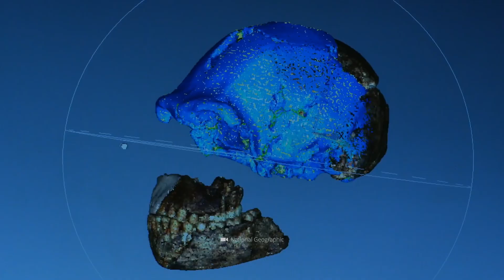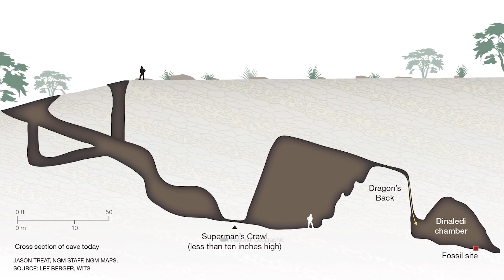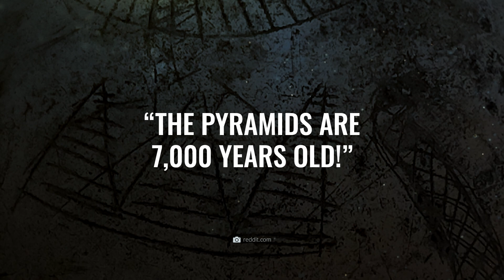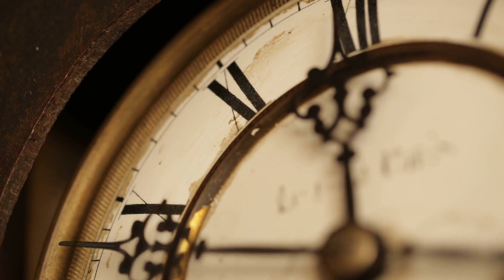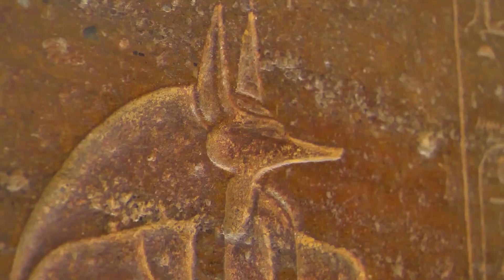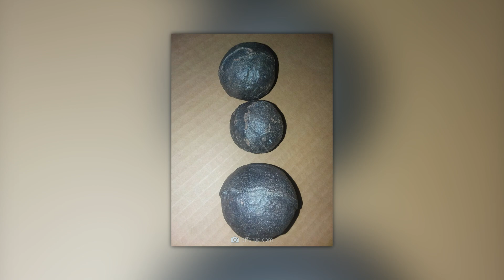This Discovery in Africa Scares Scientists!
Scientists have discovered something in Africa that shatters our image of human evolution! We were not the first species to understand complex relationships and develop cultural rites - nor were we the first to believe in life after death! But who were the mysterious creatures that reached these milestones many millennia before us? And why are scientists afraid to acknowledge the traces of the past?